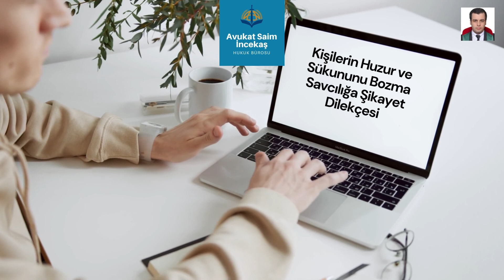Huzur ve Sükunu Bozan Kişi Savcılığa Nasıl Şikayet Edilir?